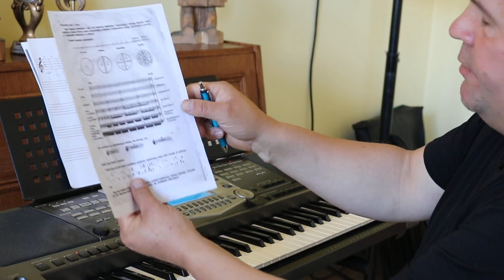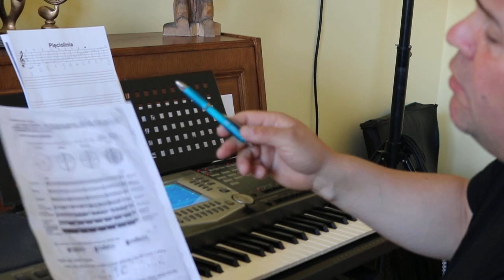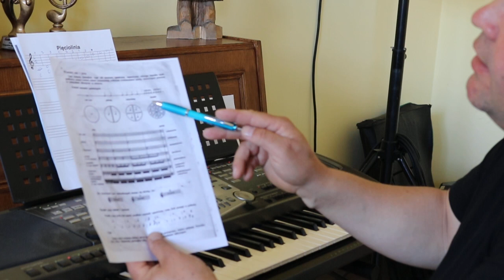Zajęcia muzyczne - Gama C-dur przez dwie oktawy - SOK Susz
W dzisiejszym filmie zobaczycie jak grać całe nuty, pół nuty, ćwierć nuty i ósemki.